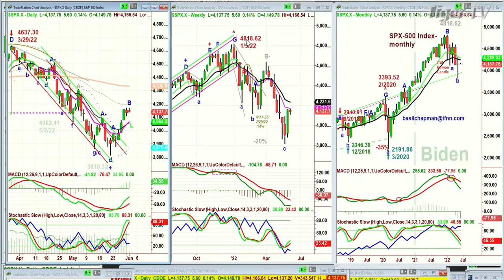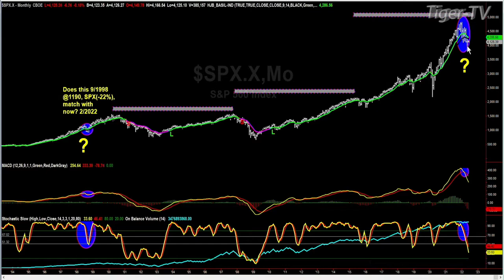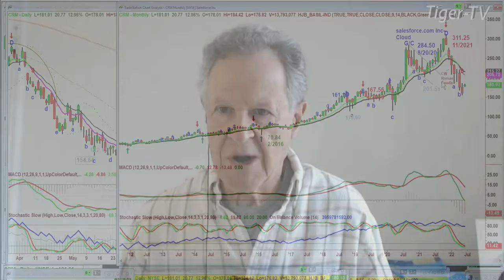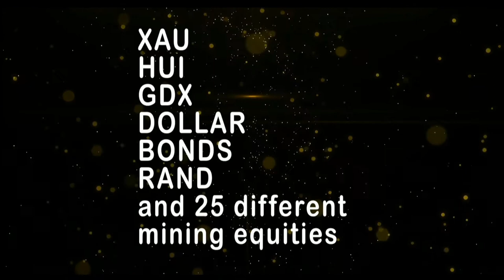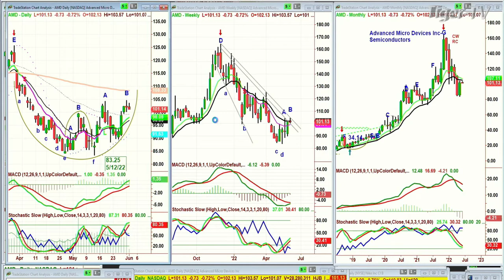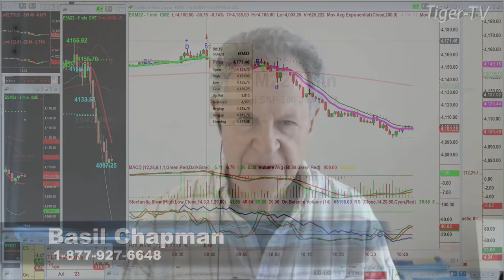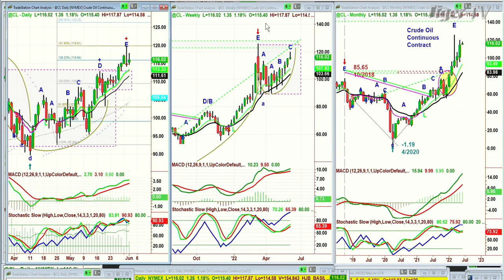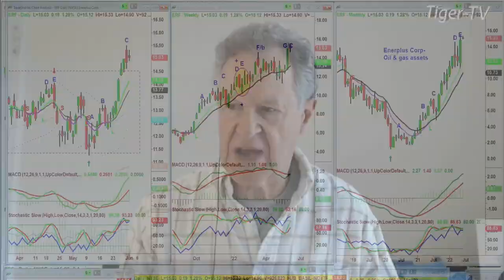June 1st, Tiger Technician's Hour on TFNN - 2022